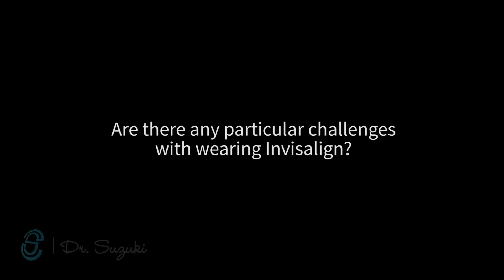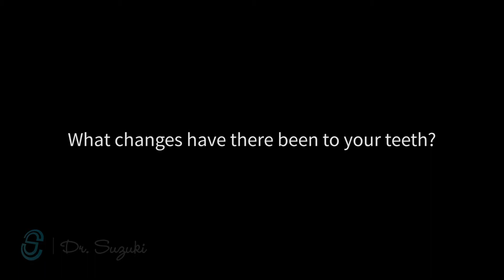Invisalign Journey: Devin Columbus - Trays 1 through 3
Devin Columbus talks about his decision to get Invisalign and how the experience has been through the first three trays.